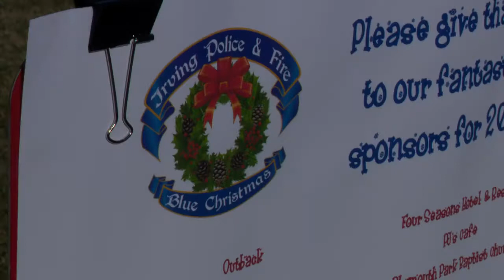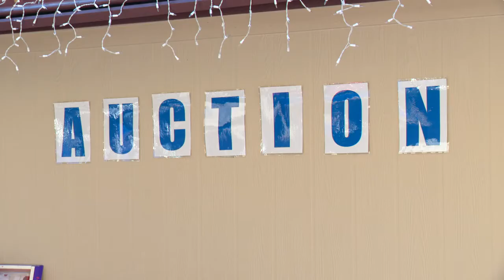Blue Christmas Chili Cook Off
Irving Police and Firefighters put the spice in the holidays with their annual Blue Christmas Chili Cook Off.  Chili cooks, craft vendors and more help Irving’s finest kick off their annual toy drive with good cheer and great chili.  Blue Christmas helps to bring some holiday joy to families in need at Christmas time.   Jaelynn Green reports.